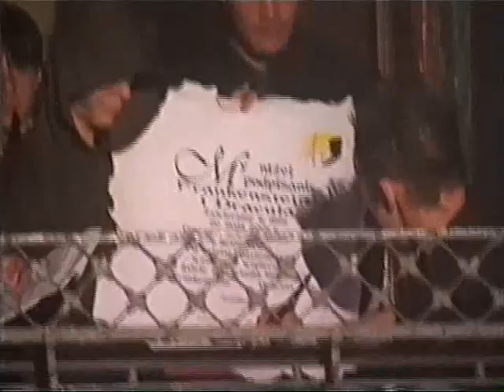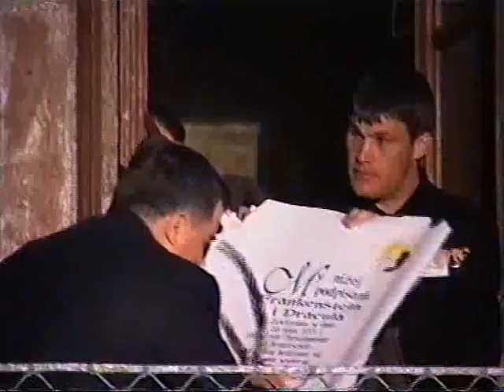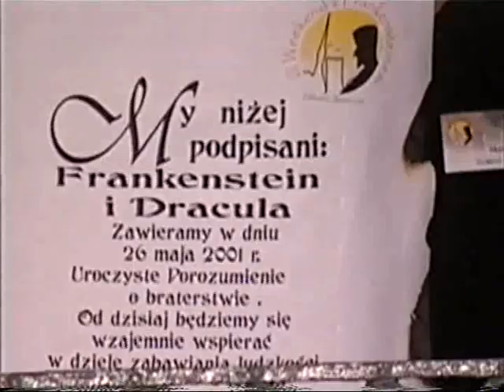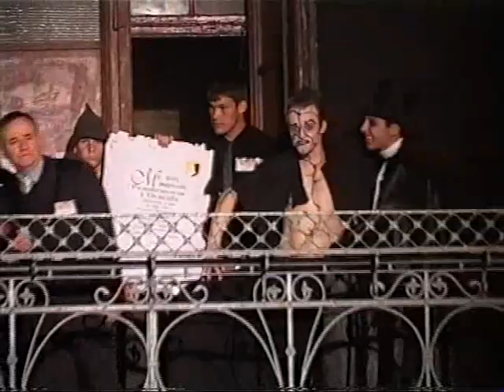III Weekend z Frankensteinem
III WEEKEND Z FRANKENSTEINEM - 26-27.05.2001 r.

Jest to jedna ze sztandarowych imprez miasta Ząbkowice Śląskie. Idea „Weekendu z Frankensteinem" nawiązuje do historycznej nazwy miasta (Frankenstein) oraz mrocznych wydarzeń, które miały miejsce w 1606 roku. „Weekend z Frankensteinem" to spotkania i widowiska o charakterze popularno -- naukowo -- historycznym, koncerty, wystawy oraz filmy. Atrakcji dopełnia Laboratorium dr Frankensteina w Dworze Kauffunga i inne zdarzenia realistyczno -- fantastyczne w klimacie grozy.Imprezę tę zorganizował po raz pierwszy Ząbkowicki Ośrodek Kultury w dniach 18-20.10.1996 r., a jej ówczesna nazwa to „Weekend z Frankensteinem -- Latający Obóz Fantastyki". Wydarzenie to miało charakter spotkania fanów fantastyki z czołówką pisarzy tego gatunku. Imprezę wzbogaciły projekcje filmowe.